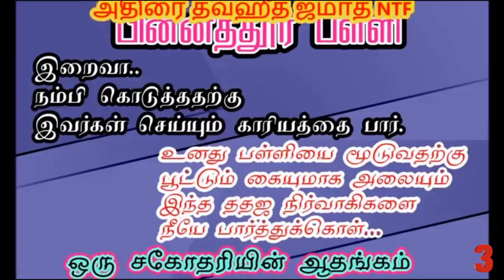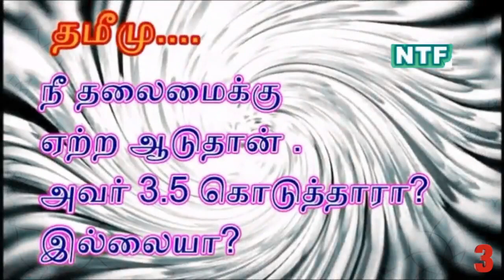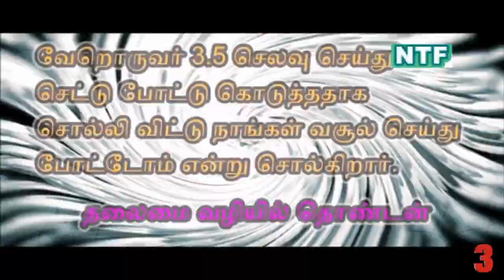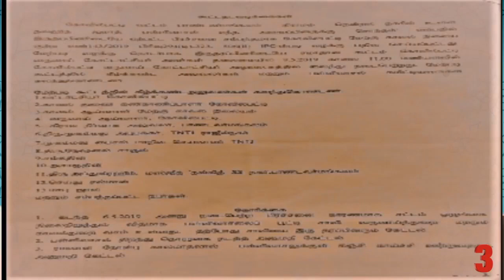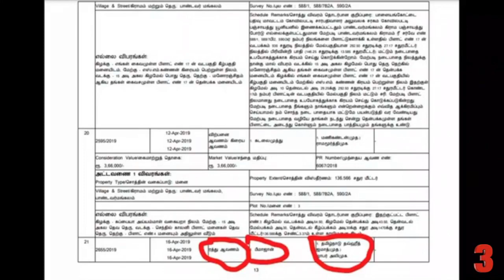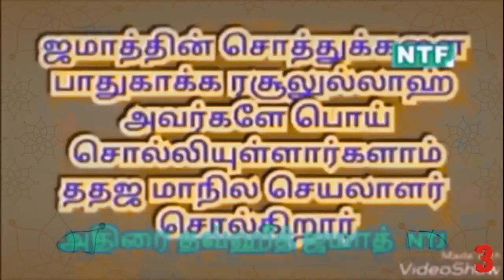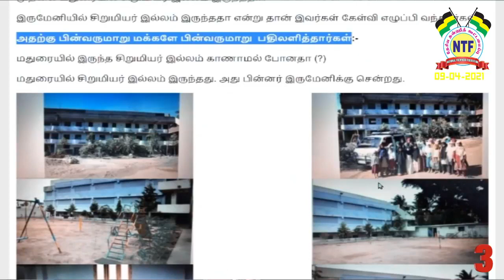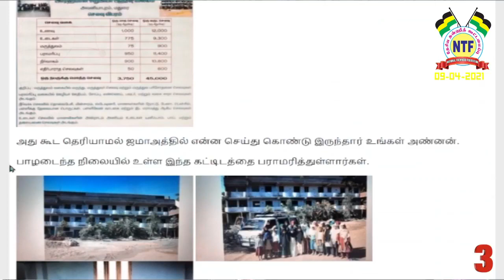மார்க்கம் சொல்ல தகுதியற்றவர் யார்.? - பாகம்-03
இயக்கத்திற்காக பிறர் சொத்துகளை அபகரிக்கலாம் என்ற யூத கொள்கை..!!

நாள் : 09/04/2021

இடம் :  NTF தலைமையகம் மூர் தெரு மண்ணடி வடசென்னை மாவட்டம்

தலைப்பு : மார்க்கம் சொல்ல தகுதியற்றவர் யார்.? - பாகம்-03